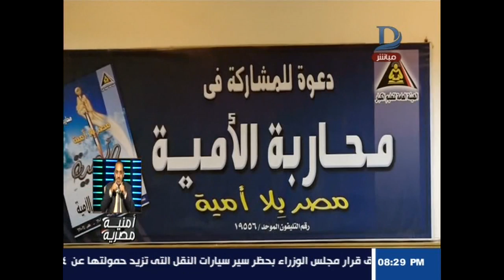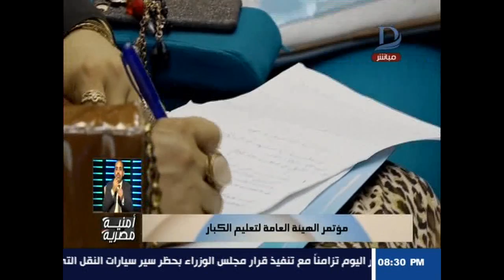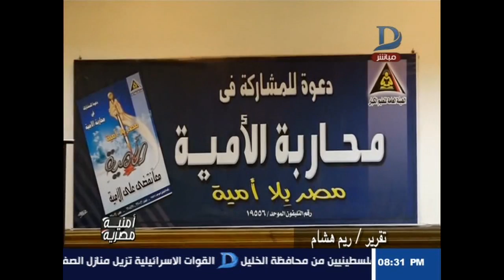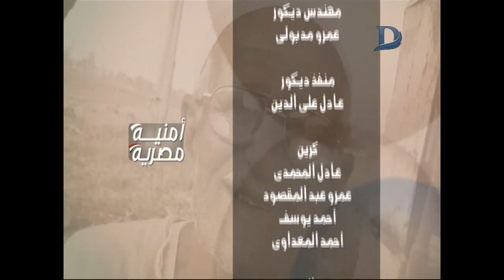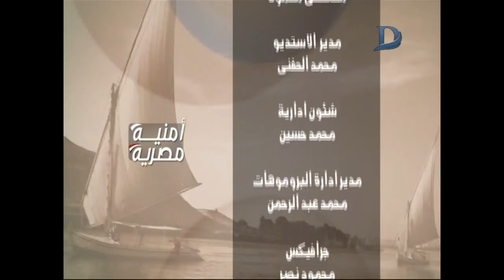امنية مصرية| مع امنية زعزوع تناقش افتراءات الارهاب على مصر و تعليم الكبار حلقة 13_9_2018